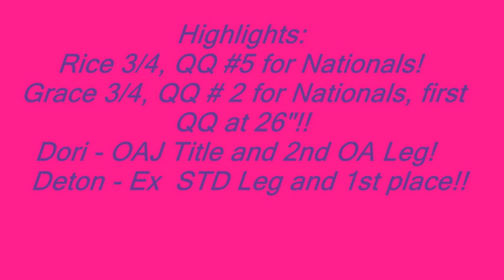MKC - Local AKC Trial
Everyone did very well and had allot of fun running the courses from Blair Kelly!
Thank you to all who videoed me! Especially Ali!

Duncan Sheik - Barley Breathing